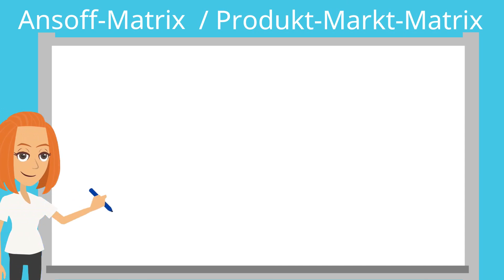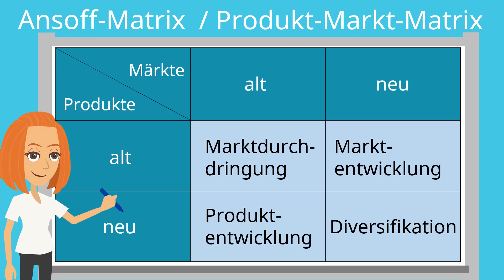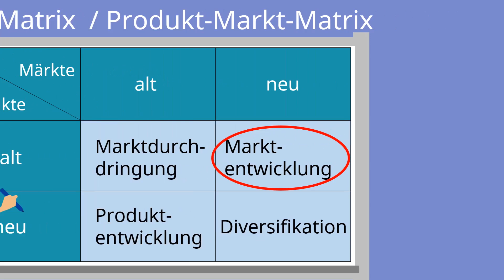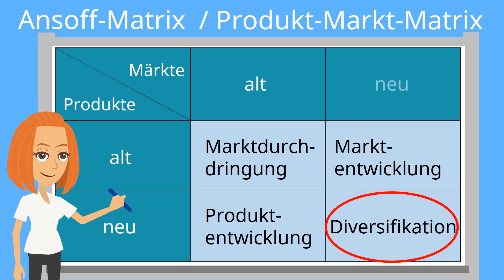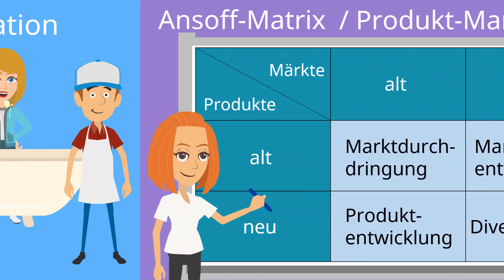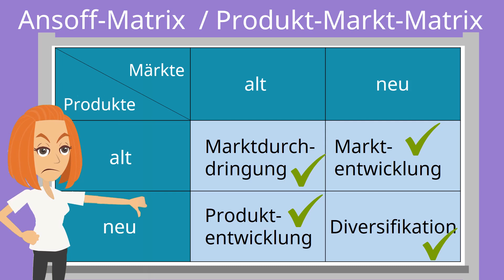Ansoff Matrix (Produkt-Markt-Matrix) einfach erklärt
In diesem Video erklären wir dir alles zum Thema Ansoff Matrix aus dem Bereich Wirtschaft.

findest du unter anderem folgende Videos zum Thema Consulting Toolbox

Markt- und Branchenanalyse mit den 4 Cs
Entwicklung einer Marketingstrategie mit den 4 Ps
BCG-Matrix
Neun-Felder-Matrix nach McKinsey
Unternehmensbewertung mit den 5 Cs
SWOT-Analyse
Porter's Five Forces